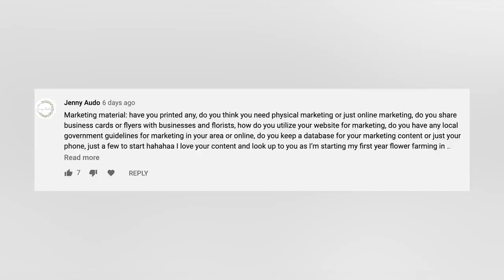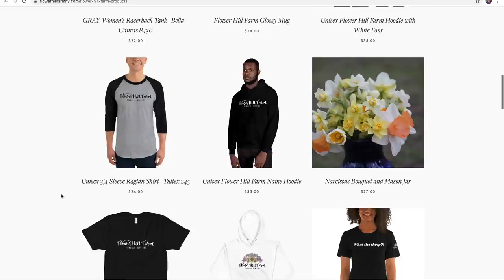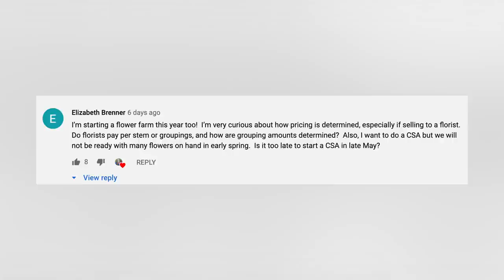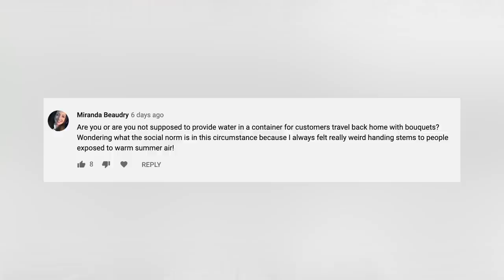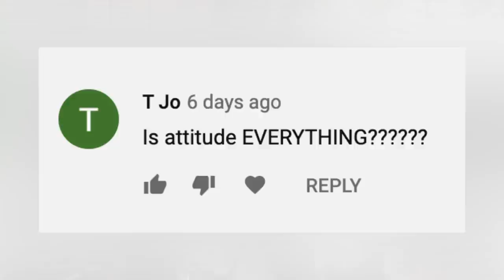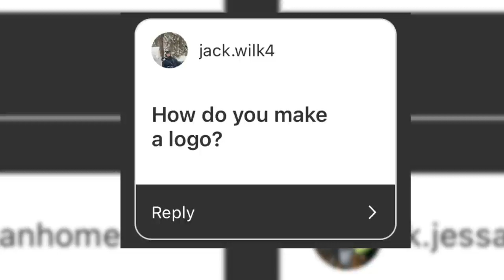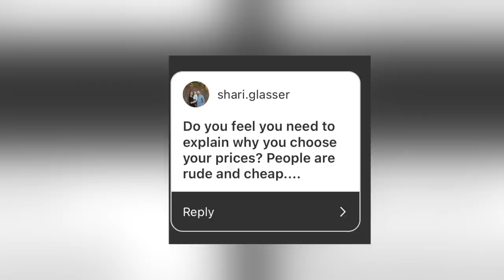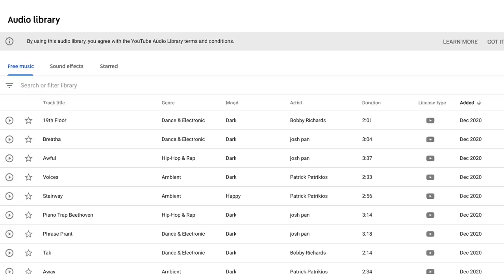Does My YouTube Channel Drive Business to My Farm? : Marketing Questions Answered : Flower Hill Farm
Hi Flower Friends! It's Nicole from Flower Hill Farm- today I'm answering some of you marketing questions.

Here are the channel chapters if you are looking for something specific:
00:00 music
00:16 Intro
00:55 Printed Marketing Material
02:35 Website
03:40 Stayed Connected in the Off Season
05:50 Pricing to florists
06:59 Too late to start CSA?
07:12 Should you provide water?
08:53 Free samples?
09:21 What should I plant to get people excited about the season
09:56 How do I advertise bouquet bars
10:09 Is attitude everything?
10:56 How do you know how many people are coming?
11:38 Logo
13:10 How do you advertise before you have photos?
13:50 Do you explain your prices?
14:56 Attracting customer instead of followers
15:58 Where can I find royalty free music?
17:28 Has YouTube drawn in more customers?

Send a gift to Flower Hill Farm:

Peat (recycled paper) Pots
Seedling Tray Flats
72 plug trays
50 plug trays
6 pack seedling trays
Plastic Plant Labels
Craft Sticks
Garden Marker
Holly Chapple Bouquet Egg
Mr. Mister